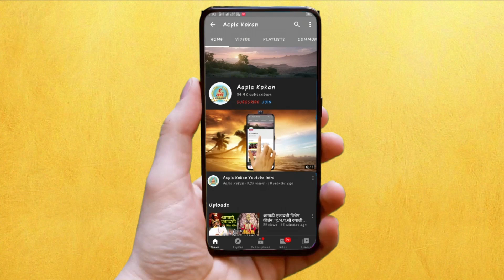🔴 पावसाळी अधिवेशन ७ सप्टेंबरला , जाणून घ्या कश्या प्रकारे होणार अधिवेशन 🔴